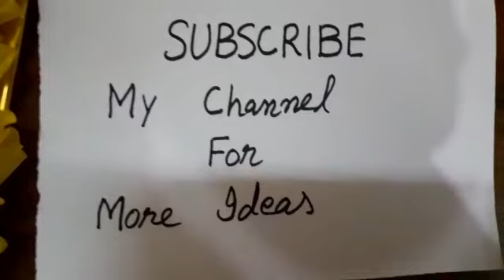Mehndi plates styles